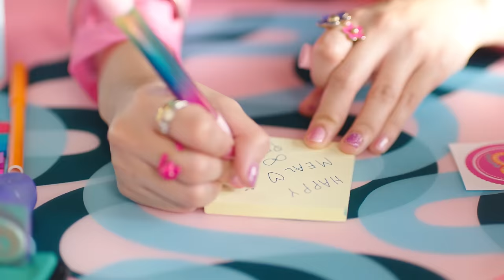ไหวมั้ย (NEVER GIVE UP) - PRETZELLE [ OFFICIAL MV ]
[ OFFICIAL MV ] ไหวมั้ย (NEVER GIVE UP) - PRETZELLE

Album : Pretzelle Day

ฟังเพลงอัลบั้ม Pretzelle Day ได้ที่นี่

ช่องทางสำหรับติดตามพวกเรา

Lyrics : Sudkhate Jungcharoen
Compose : Kankanat Angkanagerathti
Arrange : Kankanat Angkanagerathiti
Rap Part : Fromnana

Hi everyone
It’s the Pretzelle day!
R U ready to have some fun together?

แอบซึ้งนะ
ที่เธอพิมพ์ข้อความมาทุกวัน ที่คอยบอกกันให้หลับฝันดี
แอบเห็นนะ
ที่เธอมาคอมเม้นท์ตั้งหลายที เวลาที่ฉันนั้นลงรูปไป
แอบรู้นะ
ที่เธอชวนเพื่อนฉันไปเที่ยวกัน และฝากขนมมาให้มากมาย
ถามตัวเอง
ว่าต้องทำไง ก็ใจมันยังไม่แน่ใจ
มันยังคอนเฟิร์มไม่ได้

ถ้าเธอไม่เอาจริงก็คงจะแย่
ก็ยังรอคอยใครให้มาเทคแคร์
และฉันยังเชียร์เธอขอให้ลุยต่อ
ก็ยังรอดูเธออยู่นะ

ไหวมั้ยนะเธอให้กันขนาดนี้
ไหวมั้ยถ้าเธอพยายามอีกซักที
ฉันเองก็รู้สึกดีนะพูดเลยว่า Happy
เกือบแล้วที่ฉันจะยอมแพ้
ให้เธอนั้นลองอีกนิดจะได้มั้ย
ฉันเองก็เริ่มหวั่นไหว สุดท้ายคงยอมให้เธอแน่นอน
ถ้าเธอไม่ยอมถอดใจเสียก่อน
Don’t you ever give up on me

เธอเองก็น่ารักดีนะ
คอยมาทำดีให้กันบ่อยๆ
มาเอาใจวันละเล็กวันละน้อย
รู้นะที่ทำแบบนี้ เธออยากให้ฉันหวั่นไหว
ก็รู้สึกดีน่ะ
(แต่ต้องพยายามอีกสักนิด)
ก็ฉันเป็นผู้หญิงนี่นา ถ้าเริ่มก่อนคงจะไม่ดี ไม่ดี
ยังใหม่ในเรื่องรัก อยากขอให้เธอเข้าใจหน่อยดิ
(เข้าใจหน่อยดิ๊)
ก็ใกล้แล้วนะ ก็ใกล้แล้วแหละ ตึกกะตัก ตึกกะตัก อู้ว
อีกสักนิด อีกสักนิด อีกสักนิด อีกสักหน่อยนะ

ก็ยังคงลุ้นให้เธอฮึบหน่อย
ก็ยังคงลุ้นให้เธอไม่ถอย
ก็ยังคงลุ้นให้เธอไม่ยอมถอดใจ
Just don’t give up
Come on come on come on

ฉันเองก็รู้สึกดีนะพูดเลยว่าแฮปปี้

Produced by Kankanat Angkanagerathiti
Recorded by Ghun Wangthamkua @ Ladaland Studio
Mixed by Shane Edwards @ Studio 28 Bangkok
Mastered by Chris Gehringer @ Sterling Sound NYC
Choreography by Gahyeon.Ko @0316 Entertainment